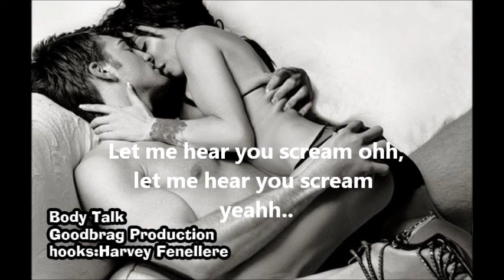BODY TALK WITH HOOKS NEW FEBRUARY UP BEAT RNB INSTRUMENTAL BEAT 2014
Well im bored and im selling this
for 10$ exclusive for this month only
so grab now..
own it dont be cheap i work hard for this

-Harvey Fenellere